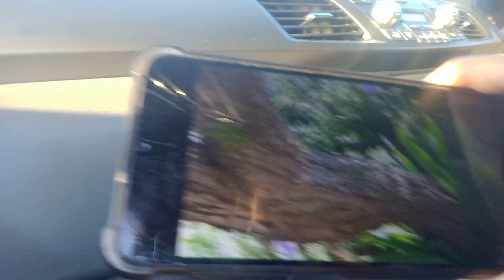April 22, 2024